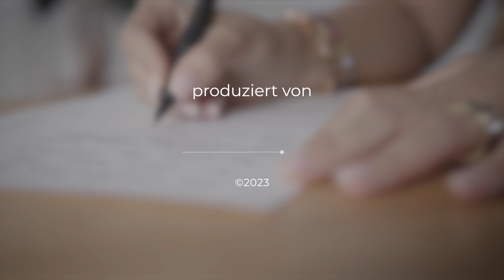Wow, hast DU viel zu geben! | Ein Wunder für jeden Tag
Der heutige Bibelvers:
Markus 10,27